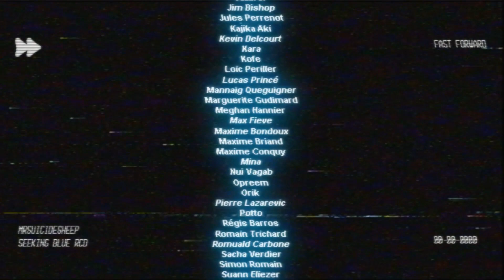I AM THE SHEEP GOD! - Sheepy: A Short Adventure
Find this game for free on Itch.io